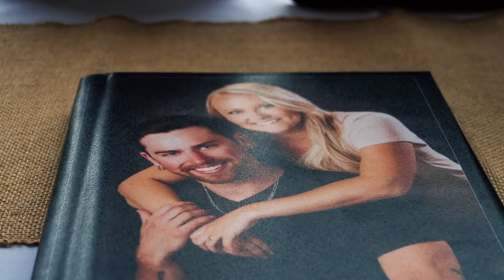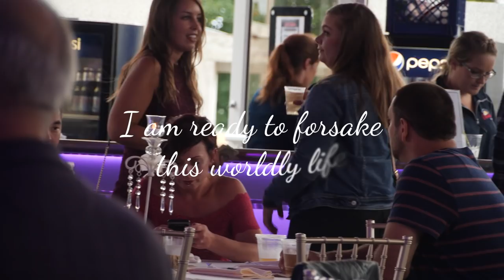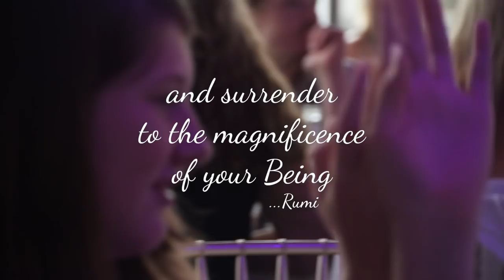Dick and Lizzy Wedding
Dick and Lizzy Yuretich wedding.